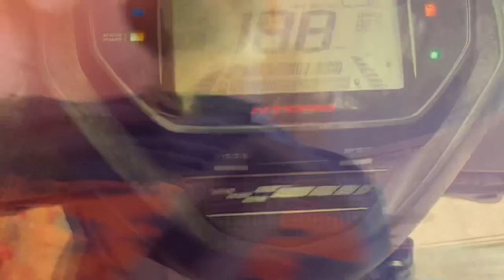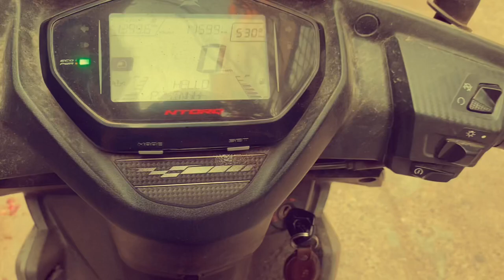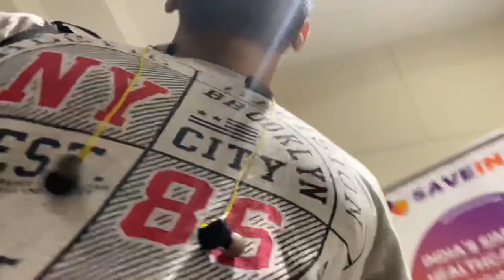Introduction🥰|back and biceps💪🏻|buying new tripod🤓